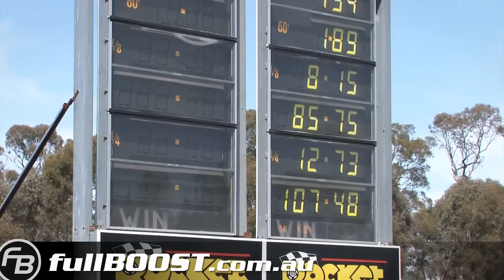LS1 Ford Wagon ~ Bang for Buck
Anthony's Ford Falcon XD Wagon is a true budget street sleeper. The factory Ford 4.9L V8 engine is now gone in favour of the highly reliable GM 5.7L LS1 engine. A small camshaft upgrade and GM 4-spd transmission are among modifications. Anthony tells us including the car it only owes him around ten grand so bang for buck wise that's not to bad for an everyday 11-second car driven to the track and back.

Ford Falcon XD wagon
GM LS1 V8 engine
 [ Holden VX donor - 165,000km ]
Camshaft upgrade & valve springs
Custom headers, twin 2,5in exhaust
Rebuilt 4L60-E transmission
3800rpm converter
Modified VX tail shaft
Budget build: Approx AUD $10,000
Best ET: 11.94 @ 110mph
Driven to and front the track

Heathcote Park Raceway, Australia - October 18th 2014